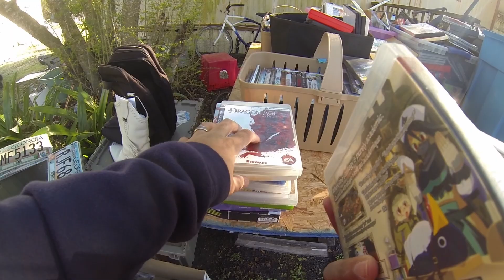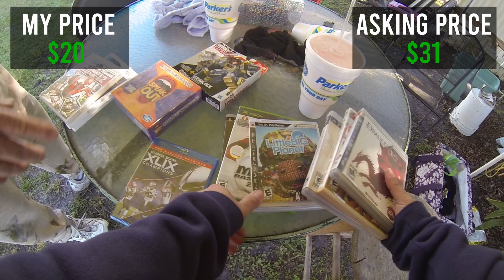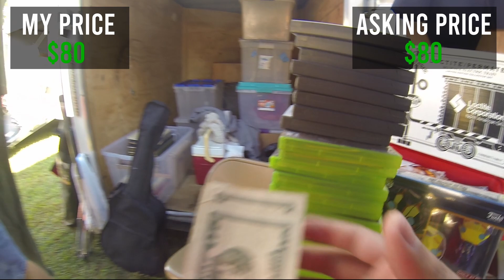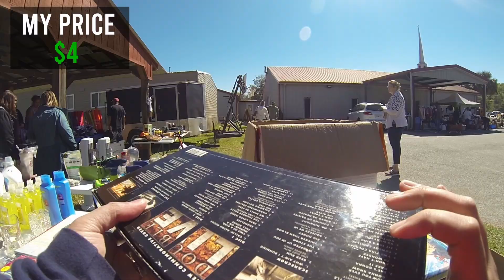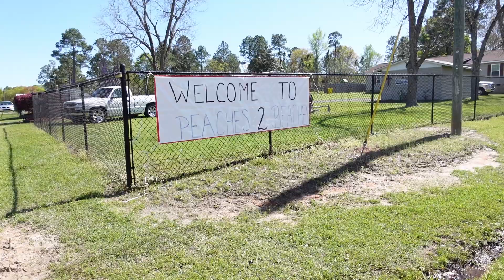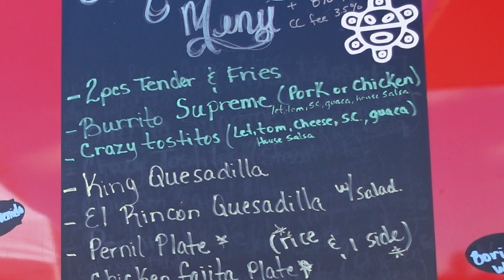Longest Yard sale EVER. SO MUCH GOLD!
I went to Peaches to the Beaches in GA down Highway 341. It's a once a year and lifetime event that happens all along highway 341.